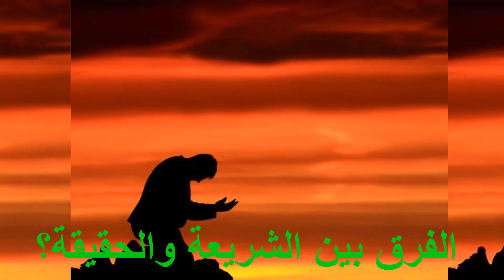تعرف على الفرق بين الحقيقة والشريعة عند الصوفيه ؟!|| # الصوفيه فى الميزان حلقة رقم 7#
1- مفهوم الشريعة والحقيقة عند الصوفة.
2-أقوال العلماء فى معنى الشريعة والحقثيق.
3- معنى حديث أبو هريرة فى الظاهر والباطن.
صلى الله على محمد صلى الله عليه وسلم.